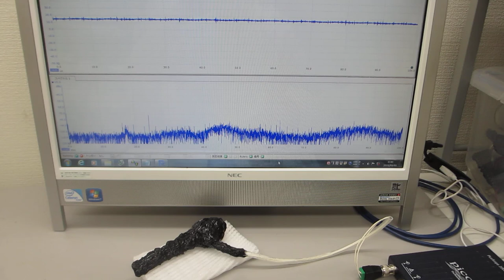超音波プローブの超音波伝搬特性を測定・解析・評価する技術（超音波システム研究所）